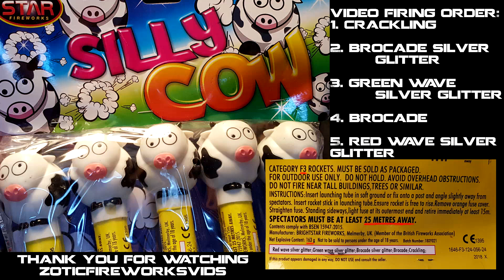Silly Cow Rockets - Bright Star Fireworks [ZoticFireworksVIDS]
New to ZoticFireworksVIDS are the Silly Cow Rockets (5 Pack) from Bright Star Fireworks. The pack contains 163g NEC (Net Explosive Content) with four rockets containing 33g NEC and one containing 31g NEC – the rocket with slightly less being the brocade. The rockets are classified as 1.3G and provided a good bang after reaching a good height, and can be found around the £20 mark.

Firing Order:
1. Crackling
2. Brocade Silver Glitter
3. Green Wave Silver Glitter
4. Brocade
5. Red Wave Silver Glitter

Weirdly, the last rocket that we fired, described as ‘Red Wave Silver Glitter’ turned out to be the Green variant and the third rocket (which should have been the Green Wave Silver Glitter effect) had no wave effect. This was a bit disappointing as the Red variant looked to be the most impressive (in our opinions) when looking at videos before our purchase and the extra colour would’ve added some more variety to our mini-display. Also around the £20 are the Astro Blaster rockets (also on ZoticFireworksVIDS) and the Flying Pigs rockets.

I would also like to apologise to those listening through headphones, as the first rocket’s sound seems to shift to the right side and this may have scared you.

View our NEW video of the Loud And Clear shot tubes, which could be sold by Aldi again this year for a mere £4.99

The MASSIVE Supremacy Pack from Brothers’ Sky Crafter range is new to ZoticFireworksVIDS! With a RRP of £449.99, 12 of the highest-quality fireworks and unique colours and effects, you can view the full video

If you would like to view another supermarket video, Raging Raptor can be found at the following link – £9.99 from Aldi (2018) and a good range of effects

To see one of the best packs of rockets that you can find for around the £10 mark, have a look at Brother’s 5-Alive pack

Uploaded: 07/10/2019